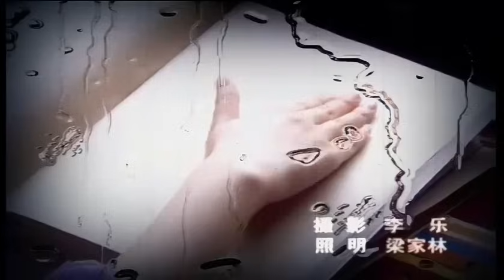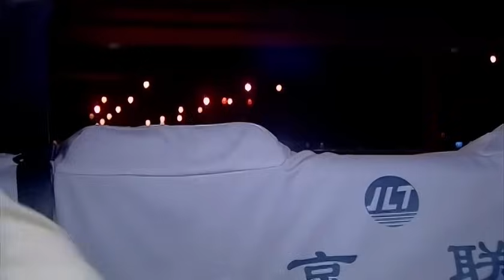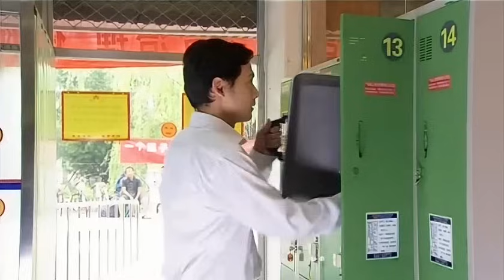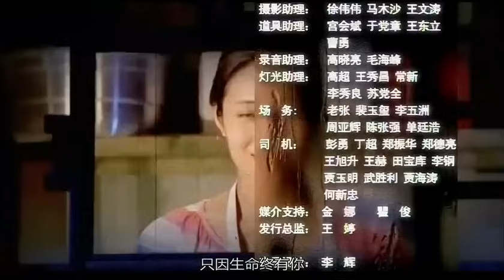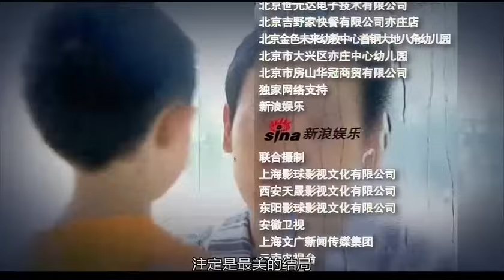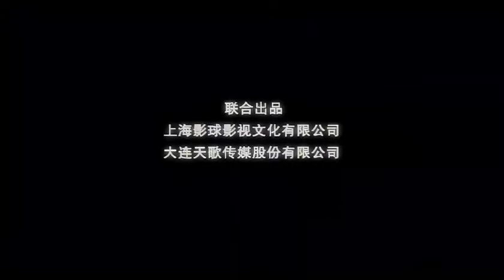超好看情感劇【忘不了15】媳婦慘遭婆家拋棄，離婚後發現已懷孕，偷偷生下孩子歸來復仇，帶着兒子走向人生巔峰！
女主若蘭命運多舛。她與丈夫孟華結婚後，因出身低微不被婆婆接受，婆婆強行將兒子押往美國，並迫使若蘭簽了離婚協議。被拋棄的若蘭在離開楊家後發現自己懷有身孕。她沒有因這一系列打擊而消沉，展現出了堅強的一面。她善良地照顧起開車將她撞倒的街頭浪子志強的痴呆父親，並在艱難的處境下生下孩子。然而，不幸的是孩子又患上重病導致眼睛失明，她的生活更是雪上加霜，但她依然沒有放棄，努力承擔起撫養失明兒子和照顧老人的責任。